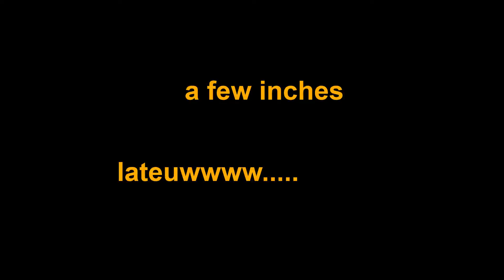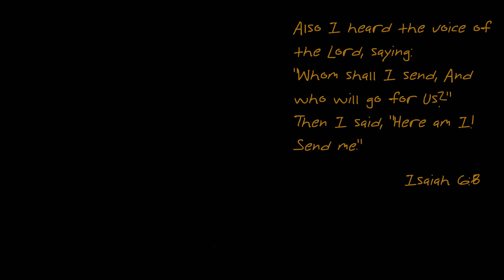We Bought A House! | Red Dead Redemption II - Part 32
time to clean out the vermin